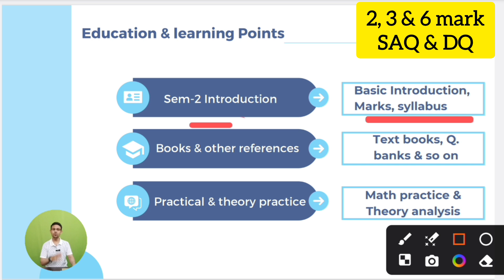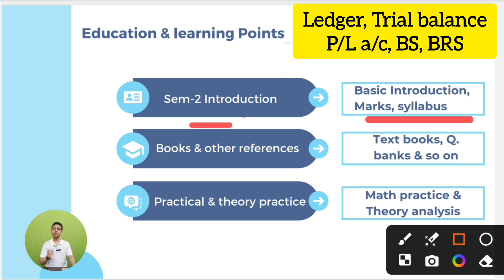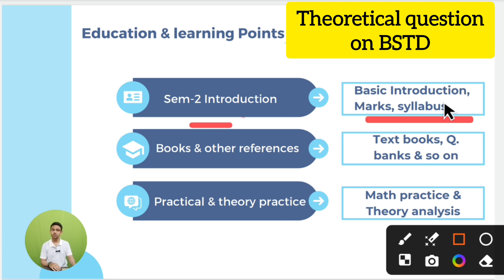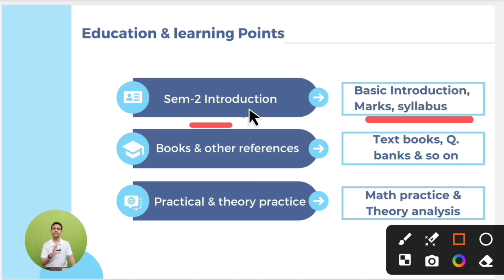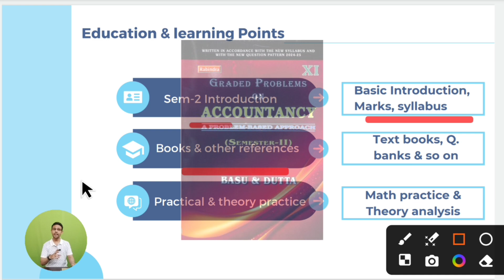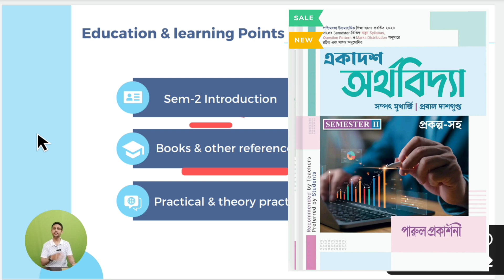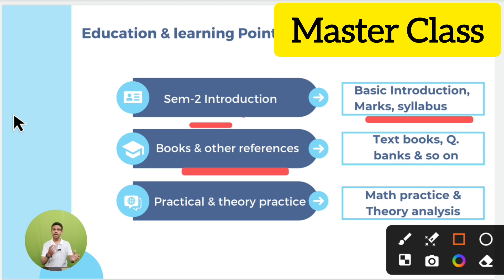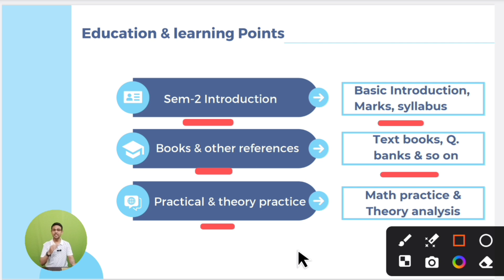Semester-2| Intro. Classes| ACCT, BSTD, CLPA, CSTX, ECO | syllabus, Marks, books, Q. Banks | 2024-25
Semester-2
Intro. Classes
ACCT, BSTD, CLPA, CSTX, ECO
syllabus, Marks distribution, books, Q. Banks
2024-25

best books for commerce
class 11th commerce
commerce
best books for class 11th
class 11th
books for commerce students
WBCHSE books for commerce class 11
best books for commerce class 11
best reference books
class 11
ক্লাস ইলেভেন সেমিস্টার টু কমার্সের জন্য কোন কোন বুক কিনবে
একাদশ শ্রেণীর নতুন বই 2024 সেমিস্টার 2
class 11 new books semester 2 2024
wbchse class 11 new books semester 2 2024
class 11 new books 2024
class 11 new books kobe pabo 2024
wbchse class 11 new books kobe pabe 2024
class xi new books 2024 semester 2
best books
commerce
accounts
business studies
economics
all books class 11
class 11 commerce best books
best book for commerce
best books commerce
commerce all books
class 11 books
wbchse class 11 best book list 2024-25
hs 2024 best book list
best book list for good result
class 11 and class 12 commerce best book
best book name for West Bengal board class 11 and class 12
best book for accountancy, economics, Business Studies
account best book for study
best accountancy book for class 11
best books for commerce 2024-25 & 2025-26
commerce 2024
best business book 2024-25 & 2025-26
best book for commerce students
West Bengal HS 2024-25 books
WbCHSE books 2023 commerce
best books for class11& 12 commerce
উচ্চ মাধ্যমিক 2024 books
class 11& 12 commerce books list 2024-25 & 2025-26
best commerce book to read in 2024-25 semester-1 & semester-2
2024-25 & 2025-26 books
commerce er best book
best books for West Bengal higher Secondary board 2024-25 preparation
commerce book review
commerce related book review pdf
new book 2024 for semester wise syllabus
best commerce book
best books for commerce class 11& 12 WB HS
best commerce books for beginners
class 11& 12 commerce books 2024-25 & 2025-26
best business books 2024
business books 2024
পশ্চিমবঙ্গ উচ্চমাধ্যমিকের ২০২৪-২৫ নতুন সিলেবাসের নতুন কমার্সের বই
হিসাবশাস্ত্র, অর্থনীতি, কারবারি শিক্ষা,  জন্য সেরা বই  2024-25, সেমিস্টার -1এবং সেমিস্টার-2
Best Book
Commerce 2024
Top books
Recommended books
Must Read
Study
Commerce Education
Business
Finance
Economics
Accounting
Textbook
Guide
High School
Learning
Books Review
E-education
Home Tution
Online tution
Self study
Commerce
Class 11
Class 11 Syllabus
Semester 2 Overview & Marks
Class 11 Books
Education & Study Tips
Academic Success
High School
Learning Resources
Subject Overview
Curriculum Guide
Study Guide
Semester 2 Subjects
Educational Videos
semester-2
By Tarun Pariyal
From Siliguri, West Bengal
In this video, we provide a comprehensive overview of the Class 11 Semester 2 syllabus, including detailed insights on marks distribution and recommended books. Whether you're a student gearing up for the upcoming semester or a parent looking to support your child’s education, this introduction is designed to equip you with all the essential information you need.